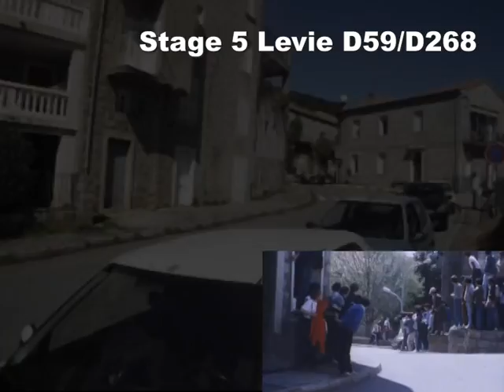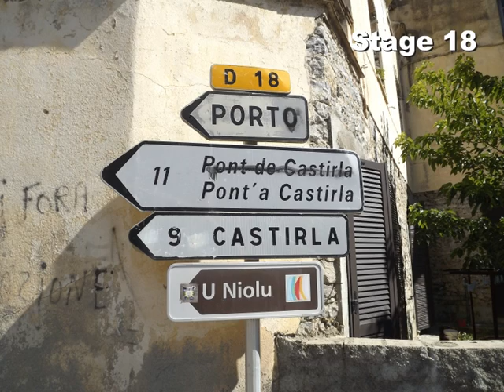Tour De Corse Rally Film Locations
this is a little video i made from my hoilday in corsica in september 2013